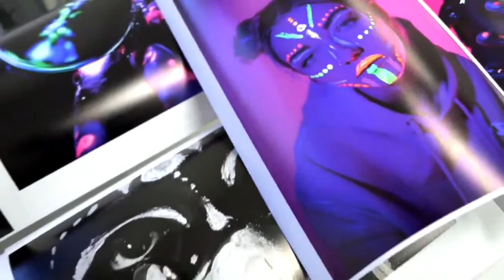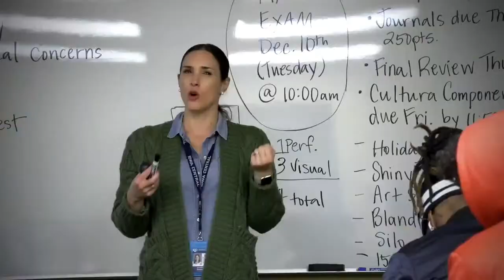Iowa Central Mens Soccer: Tritons vs Iowa Lakes Community College Lakers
This game was Postponed till Tuesday, Oct. 3rd.